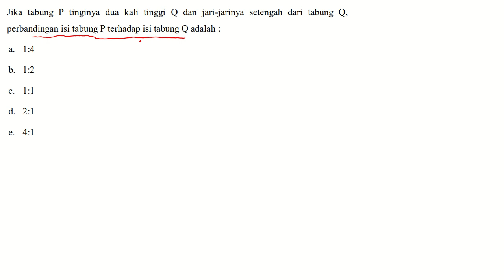Jika tabung P tingginya dua kali tinggi Q dan jari-jarinya setenhah tabung Q, perbandingan isi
tabung P terhadap isi tabung Q adalah:
A. 1:4
B. 1:2
C. 1:1
D. 2:1
E. 4:1